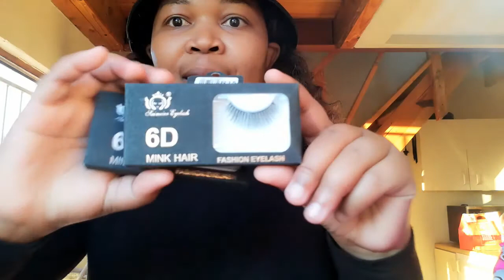VLOG|ZARA UNBOXING, GROCERY SHOPPING & GET HIGH WITH ME|SANELE_M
Hey babies here is a vlog of a simple day in my life just full of simple day to day things to do. I hope that you will enjoy it as much as I did doing it for you guys. Let me know down below if you want more of these.

Twitte:Sanele Makwetu